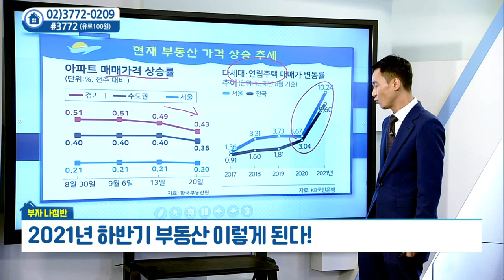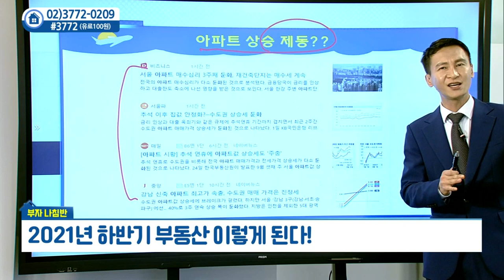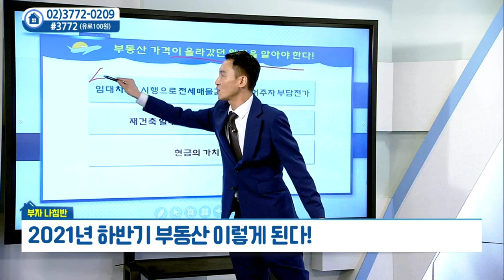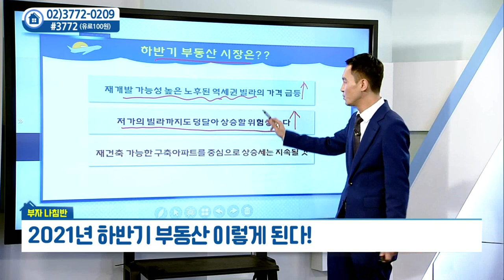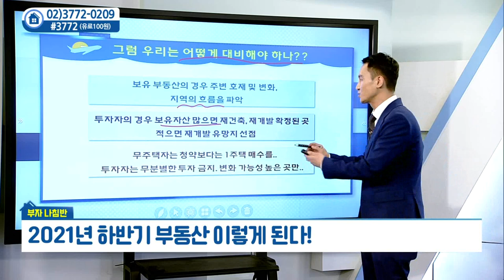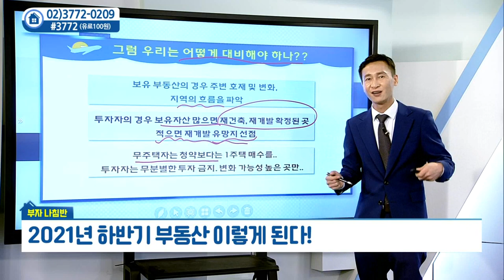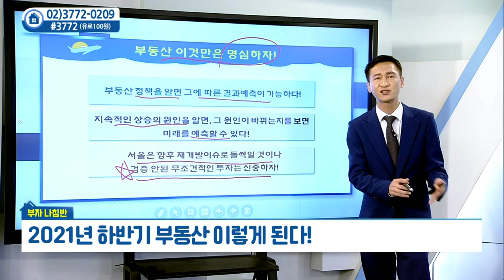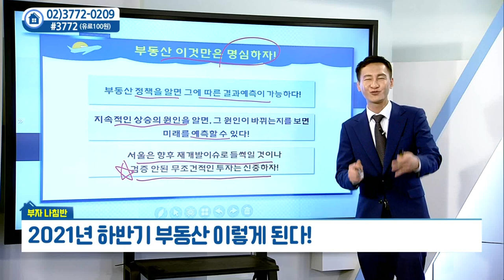2021년 하반기 부동산 이렇게 된다_윤민국의 부자나침반 (20211006)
# 2021년 하반기 부동산 이렇게 된다